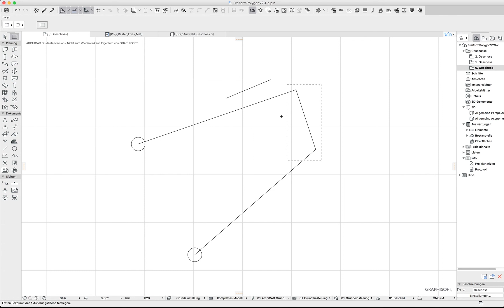Archicad20 mini Tut relatives Verschieben im Rahmen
Im Markierungsrahmen werden nur die Knoten-Endpunkte der Elemente verschoben, die sich innerhalb des Markierungs-Lauf-Rahmens befinden. Der Verschiebungsbefehl wird nur dann eingeleitet, wenn man direkt nach Herstellen des Rahmens auf einen inneren Knotenpunkt klickt. Somit ist relatives Verschieben nicht direkt möglich. Hier ein kleines Workaround!